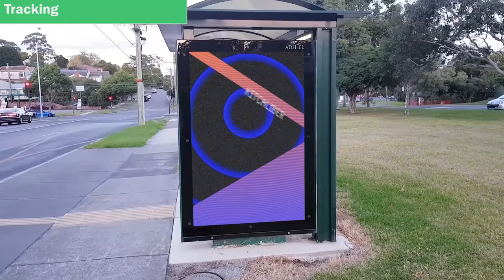Showreel Samuel C.A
A compilation of assignment and works Ive done while and shortly after I graduated from Deakin Uni Melbourne, Dec 2019.